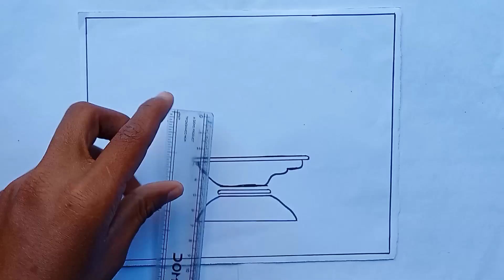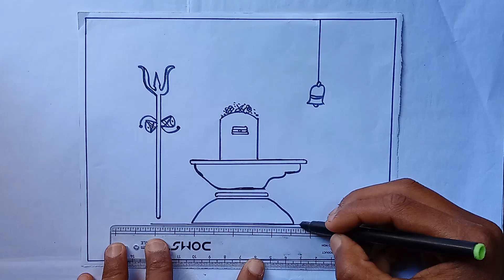Shivling drawing | How to Shiv lingam drawing | Shiv Ji drawing | Har har Mahadev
mahadev drawing
drawing,shiva drawing
shivratri drawing
bholenath drawing
lord shiva drawing with oil pastel
mahashivratri drawing
shiva drawing step by step
lord shiva pencil drawing
lord shiva drawing step by step
easy drawing shiva
god drawing
easy shiva drawing
shivji drawing
mahashivratri drawing easy
shiva lingam drawing
lord shiva drawing
shivling drawing
shiva lingam
easy shiva lingam drawing
how to draw shiva lingam step by step
how to draw shiva lingam
lord shiva drawing easy
drawing
drawing shiva lingam
lord shiva lingam drawing easy
shiva lingam drawing realistic
easy drawing,shivling drawing easy
how to draw lord shiva lingam
how to draw shiva lingam easy
easy shiva lingam rangoli
shiva lingam kolam
shiva lingam
shivratri drawing
mahashivratri drawing
maha shivratri drawing
mahadev drawing
drawing
lord shiva drawing
shiva drawing
bholenath drawing
shivratri easy drawing
shivratri pencil drawing
maha shivaratri drawing
maha shivratri ki drawing
god drawing
easy drawing
mahashivratri drawing oil pastel
easy drawing shiva
shivratri
শিব ঠাকুরের ড্রইং
শিব ঠাকুর
শিব ঠাকুরের ড্রইং বানানো দেখতে চাই
ড্রইং
taposhiarts academy
pencildrawing/pencilsketches
mahashivratri bholenath easy drawing‎@taposhi arts academy
how to draw bholenath
mahashivratri special drawing
mahashivratri drawing
mahadev drawing
mahadev sketch
mahadev pencil drawing
pensil drawing
trishul drawing
mahadev with trishul drawing
mahadev half face drawing
mahadev side face drawing
mahadev drawing pics
x y z से भोलेनाथ शिव शंकर भगवान का ड्राइंग
swastik से नृत्य करते शिव शंकर भगवान जी drawing बनाना सींखे lord shiv चित्र from स्वस्तिक
how to draw lord shiv ji
how to draw lord shiva ji drawing
how to draw lord shiva easy
lord shiva ji drawing
ap drawing shiv ji drawing
shiv ji drawing step by step for beginners
shiv ji ka chitra kaise banaya jata hai
shiv ji ka chitra kaise banaye
how to draw maha shivaratri picture
maha shivaratri special drawing
taposhiarts academy